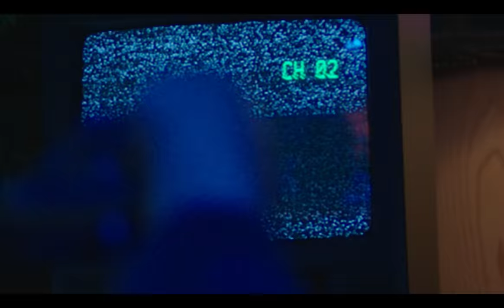Steven Moses - Alone (Official Music Video)